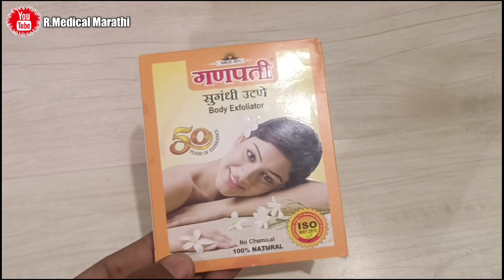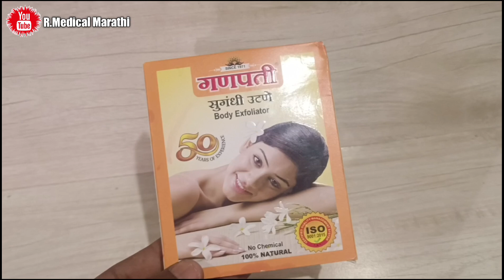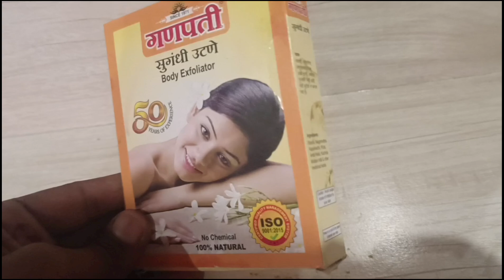दिवाळीला 🪔🎇उटणे लावण्याचे फायदे/ उठणे लावून आंघोळ केल्याचे फायदे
दिवाळीला 🪔🎇उटणे लावण्याचे फायदे/ त्वचेच्या समस्या दूर करण्यासाठी वापरा.

JEEVAN DROP चे | फायदे | वापर | उपयोग

dambar goli फायदे | उपयोग

दिवाळीला उटणे लावण्याचे फायदे
आयुर्वेदिक सुगंधी उटणे
 उटणे लावणे

उटणेdiwali special utane